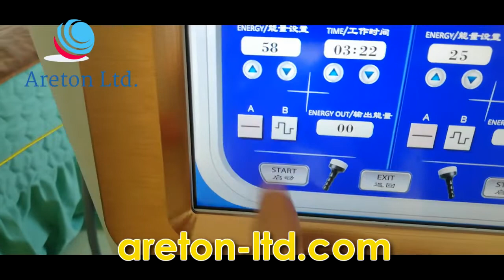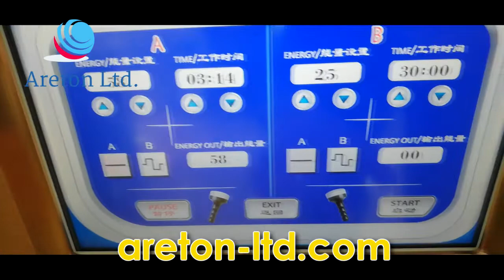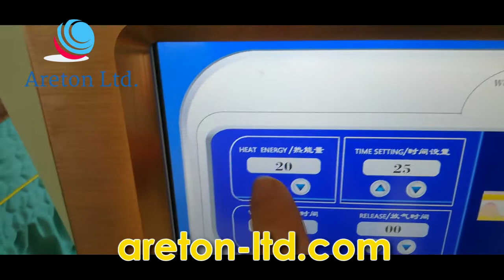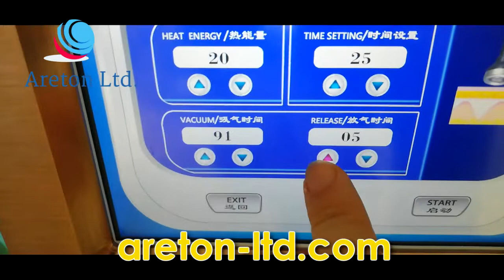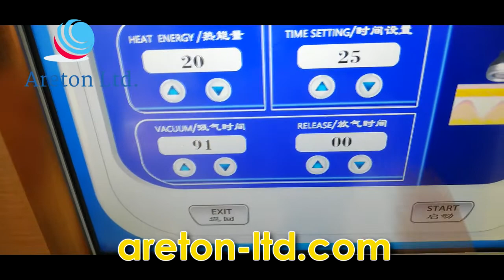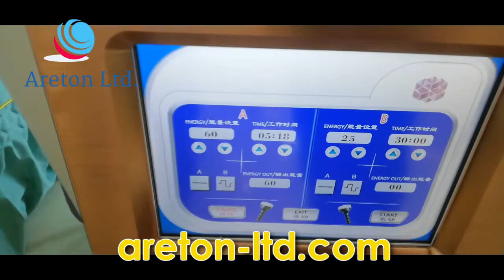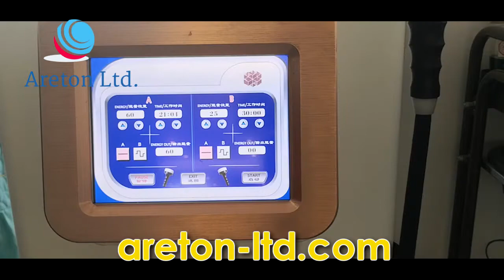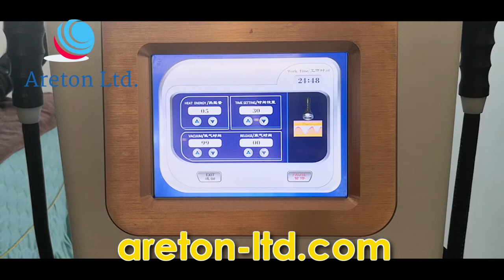Dispositivo de Microondas Y SU RESPECTIVO TRATAMIENTO. Apresentade por Andreas Russo de Areton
Aquí podremos ver cómo funciona el dispositivo Microondas y su emisión de calor sobre el cuerpo de quien se somete a los tratamientos y sus funcionalidades

Sus comentarios son importantes para nosotros, tómese un segundo de su tiempo y diga "Hola" en los comentarios a continuación y cuéntenos a nuestros camaradas qué piensan del video publicado ... p.s. Significaría el mundo para mí si presionas el botón de suscripción. Gracias
Nuestros productos y capacitación que tenemos para ti